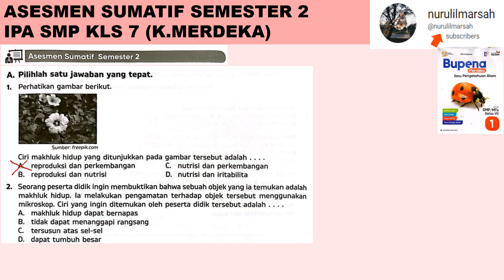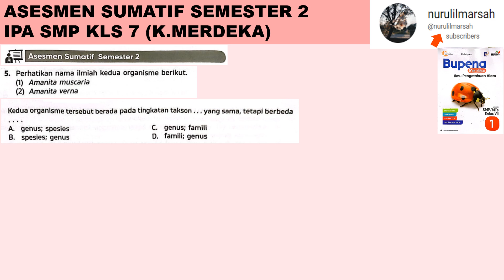ASESMEN SUMATIF KLS 7 SMT 2 no 1 samapi 5 IPA SMP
1. ciri-ciri makluk hidup yang ditunjukkan pada gambar tersebut adalah

2. seorang peserta didik ingin membuktikan bahwa sebuah objek yang ia temukan adalah makluk hidup. ciri yang ingin ditemukan terhadap objek tersebut menggunakan mikroskop. ciri yang ingin ditemukan peserta didik tersebut adalah

3. klasifikasi makluk hidup sangat bermanfaat untuk dipelajari keanekaragaman makluk hidup. penjelasan berikut yang mendukung pernyataan tersebut adalah

4. nama sayuran kangkung mungkin hanya dikenal di indonesia. oleh karena itu agar dapat dikenal oleh seluruh dunia perlu adanya nama ilmiah untuk makluk hiduo. jika seorang peserta didik menuliskan nama ilmiah kangkung ipomoea aquatica. kesalahan penulis tersebut adalah

5. kedua organisme tersebut berada pada tingkatan takson yang sama tetapi berbeda